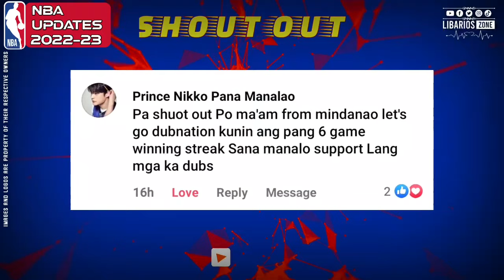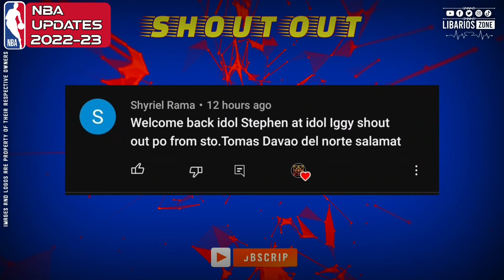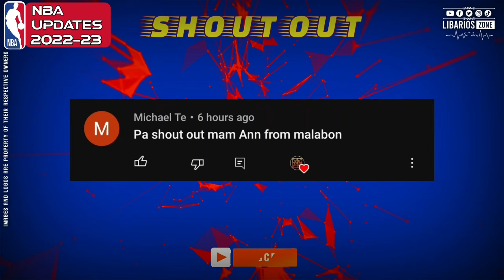NBA STANDINGS TODAY as of MARCH 6, 2023 | GAME RESULTS TODAY | GAME SCHEDULE TOMORROW | MARCH. 7